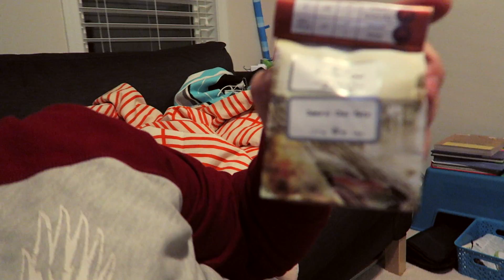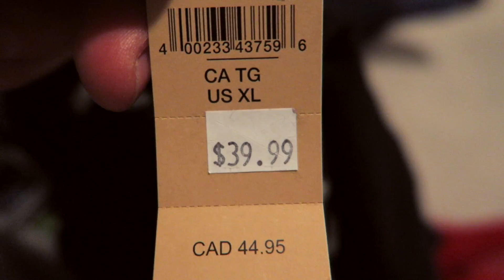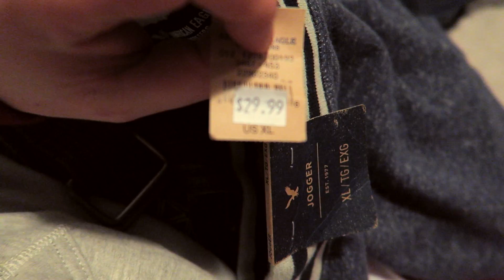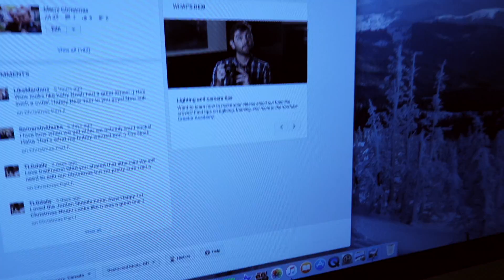Shopping Deals!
Jordan & I met in 2008, got engaged in 2011, married in 2013 and had our bundle of joy in 2015. Life has been so far awesome. We are living the life we want and documenting it along the way.

We upload a vlog every week and sometimes even 2-3 times a week.